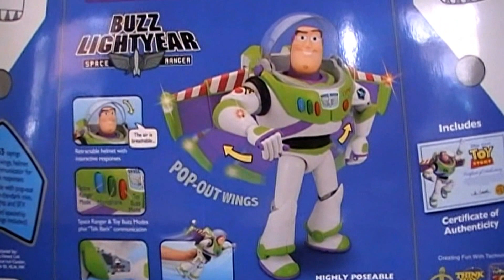Figura Buzz Lightyear, 30 cm, Toy Story, Versión Castellano, con luz y sonido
Figura de 30 cms con el personaje principal de la popular película de animación Toy Story, con Buzz Lightyear. Esta figura es capaz de reproducir algunas de sus famosas frases y al pulsar el escudo podremos escuchar los efectos especiales. Esta versión es en castellano.